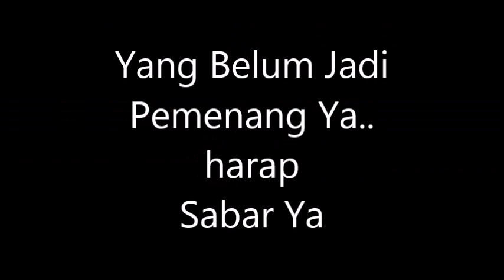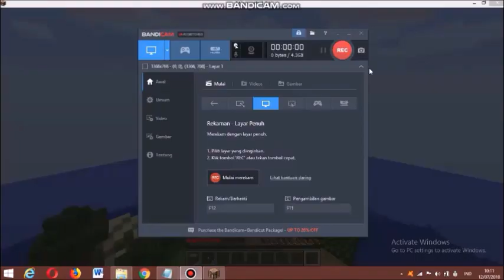Pemenang GiveAway Ada 3! Siapakah Dia?? Yuk Tonton! - GiveAway BannerMinecraft #1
*Descriptions*

Halo Semuanya. Kembali Lagi Di Channel Ini./Halo Youtubers. Kembali Lagi Di Channel Stevan. Channel Animations Dan Gaming

Bagi Yang Mau Download Banner Veda,Pony,Ahnaf. Ada Di Deskripsi Ini :)

Masih ON/OPEN Kok Ini Give Away Banner Minecraft Ini :)

Syarat Untuk GiveAwayBanner Ini - -

2. Like Video Ini Dan Video Lainku

3. Share Video Ini Dan Video Lainku

4. Kasih Tahu Apa Nama Textnya

5. Kasih Link Skin Minecraftmu

7. Follow Instagramku Ini : @StevanVCV
Ini Hanstagnya 4 AniTheMations

Team 4Anithemations - -

1.StevanGaming

2.Veda_Raiden

3.Adrian890Craft

4.Zaidan Craft

Yoo. Wazzab! Dan Like Video Ini. Dan Share Dan Comment Di Bawah Ya Coy! :)

Aku Animator Ceria Dan Cepat :V
XDXDXDXDXDXDXDXDXDXDXDXDXDXDXDXD

Syarat - -

                                             *DownloadNow*

                                              *Social Media*

MINECRAFT SERVER IPKU : StevXSandro.aternos.me

                                              *Channel*

                                               *Pembisikan*

Vlog?? Jarang Jarang Sihhh.

Live Streaming?? Kurang Tahu Juga Sihhh.

25 Likes?? Ya.

Daftar Game - -

Minecraft
Survival
Build Battle
Baldi's Basics
Roblox

Kayaknya Cuman Gini Descriptionsnya. Dan Share. Dan Comment Di Bawah Ya :) DahDahh!

                                                *Descriptions*